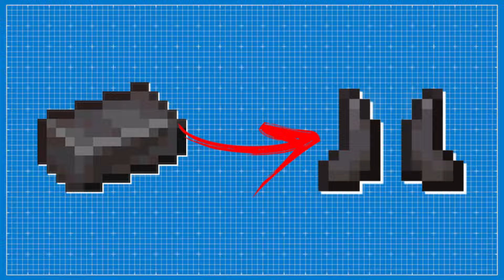ME TORNEI O PLAYER MAIS FORTE DESSE SERVIDOR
📌Descrição📌

• Salve rapaziada!

Aqui quem fala é o Ichiyo_Ikki, mas podem me chamar só de Ikki.

E essa é minha nova jornada!

|| Sou um híbrido de dragão e gato, espero que me apoiem nessa!!

⟩⟩ Rapaziada, muito obrigado pelos +2000 inscritos!! Vamos em rumo a 5k!! Vocês são a base do meu sonho se realizando! Obrigado por tudo, tmj!!

🎬~ Ficha Técnica ~ 🎬

🖼️ ⟩⟩ Thumb: @rickzzin_01
🖼️ ⟩⟩ Edição: @b3nin.

⟩⟩ 🎥 Jogo: Minecraft